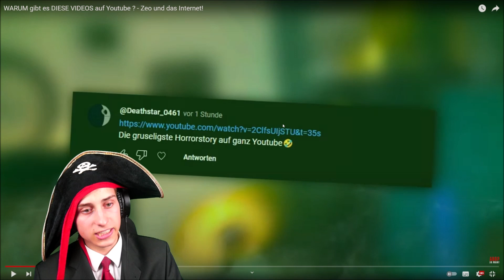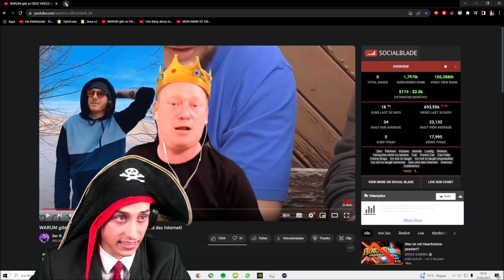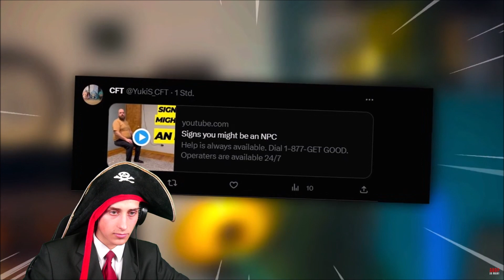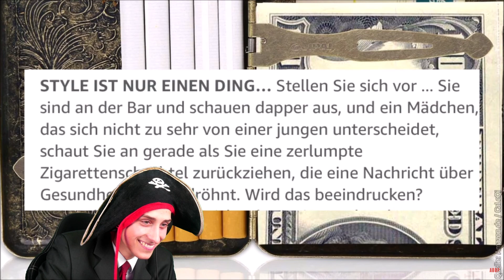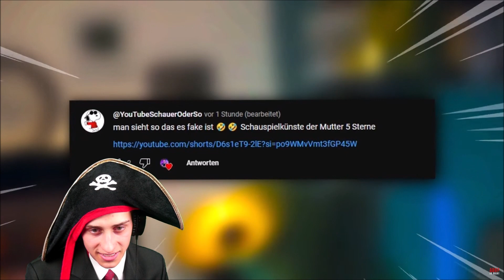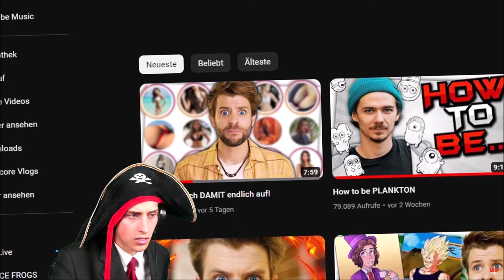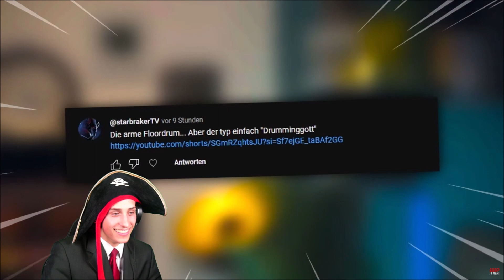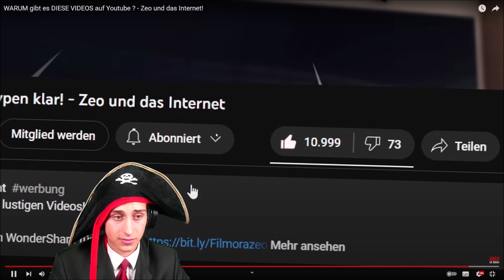Die Maltibande Reagiert auf WARUM gibt es DIESE VIDEOS auf Youtube ? - Zeo und das Internet! ZEO